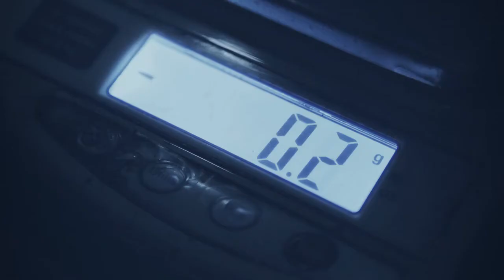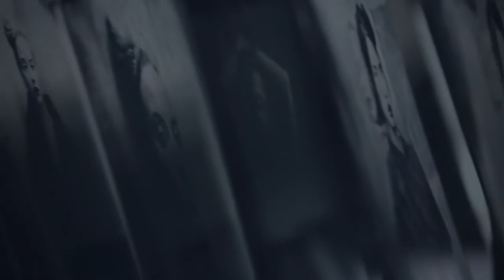Photography 1307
fashion20020